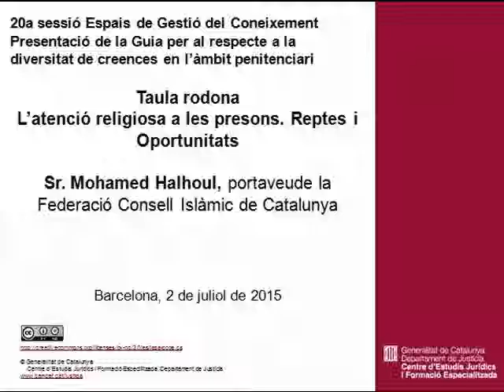Taula rodona. L'atenció religiosa a les presons. Reptes i oportunitats. M. Halhoul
Presentació de la Guia per al respecte a la diversitat de creences en l'àmbit penitenciari.
Taula rodona. L'atenció religiosa a les presons. Reptes i oportunitats. Mohamed Halhoul